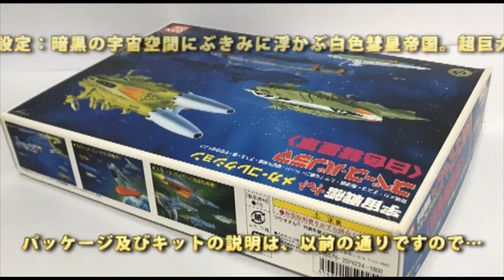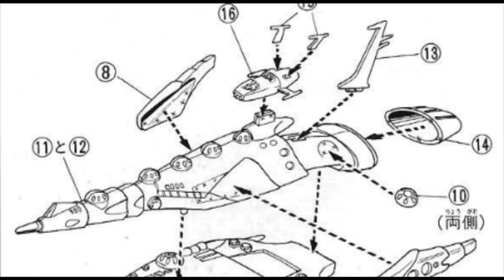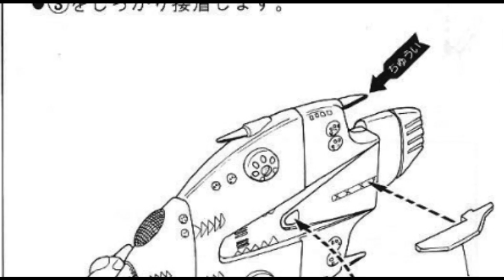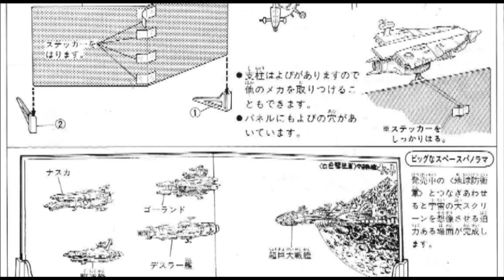【駆逐艦】宇宙戦艦ヤマト 旧メカコレクション スペース・パノラマ 白色彗星軍 #4 駆逐艦 組み立てレビュー(Space panorama YAMATO）【ゆい・かじ/Yui Kaji】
宇宙戦艦ヤマト2202完結記念として、メカコレクションのスペース・パノラマの白色彗星軍です。
5機セットですが、今回は第4弾として、駆逐艦（スペース・パノラマ上での商品名はデスラー駆逐艦となっています。個別パッケージでは白色彗星帝国軍‹デスラー艦隊›です）です。

メカコレクションとは？
バンダイから1979年より展開されたプラモデルシリーズで、略称は「メカコレ」です。
全長12cm前後の手の平サイズのプラモデルで、当時100円という低価格、そして精巧なプラモデルだったため、中高生ファンや児童に人気を博しました。

・宇宙戦艦ヤマト2202完結記念 メカコレクション スペース・パノラマ 白色彗星軍 #1 ミサイル艦ゴーランド 組み立てレビュー(YAMATO）【ゆい・かじ/Yui Kaji】

・宇宙戦艦ヤマト2202完結記念 メカコレクション スペース・パノラマ 白色彗星軍 #2 デスラー艦 組み立てレビュー(YAMATO）【ゆい・かじ/Yui Kaji】

・宇宙戦艦ヤマト2202 完結記念 メカコレクション スペース・パノラマ 白色彗星軍 #3 超巨大戦艦 組み立てレビュー(YAMATO）【ゆい・かじ/Yui Kaji】